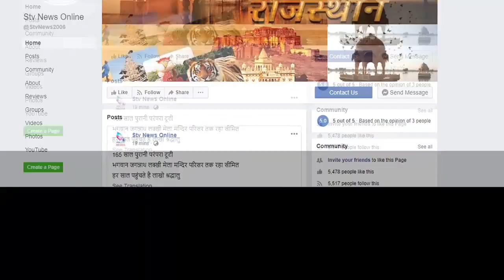कल से शुरू होगा कोरोना वेक्सिनेशन का काम , 16 जनवरी को सुबह 11 बजे प्रधानमंत्री नरेंद्र मोदी करेंगे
कल से शुरू होगा कोरोना वेक्सिनेशन का काम , 16 जनवरी को सुबह 11 बजे प्रधानमंत्री नरेंद्र मोदी करेंगे वर्चुअल उद्घाटन